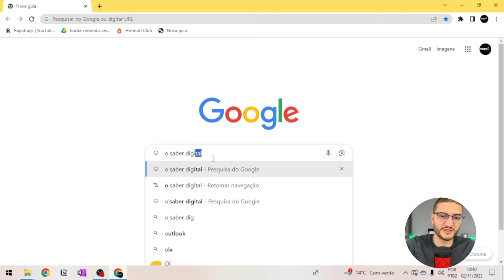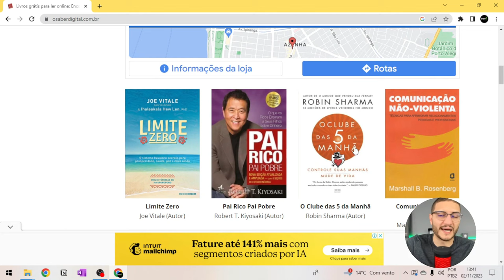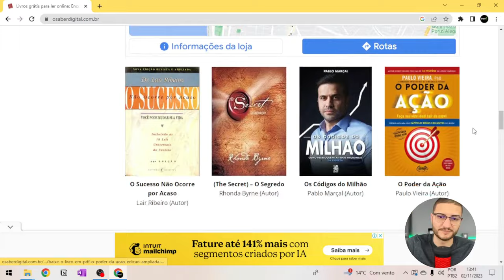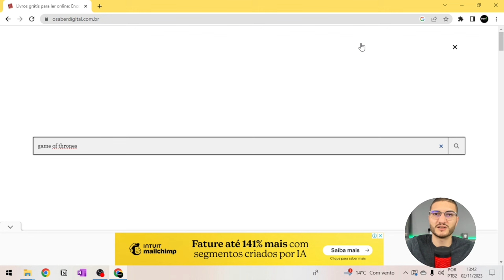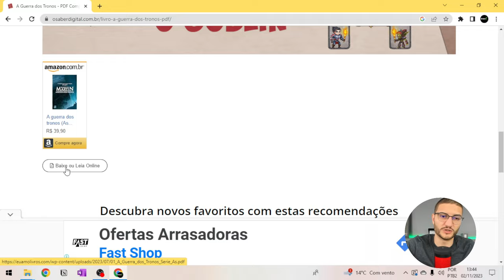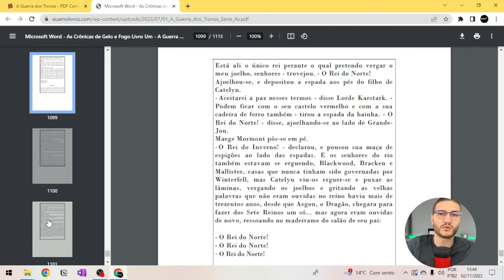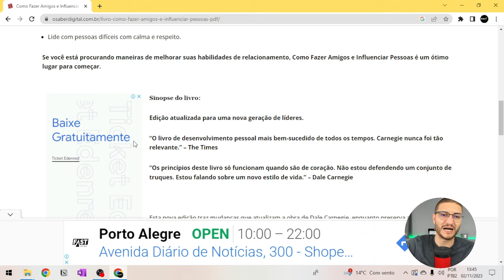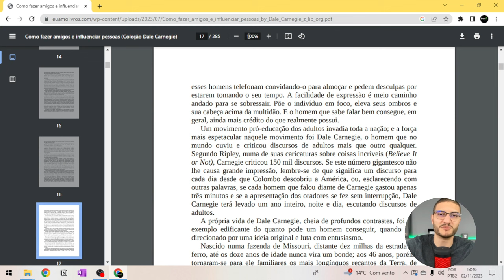Como BAIXAR LIVROS DE GRAÇA em PDF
Nem sempre achar um site que realmente seja possível baixar livros gratuitos em PDF é uma tarefa fácil, muitas vezes os sites estão fora do ar, ou, sites que não funcionam de fato, ou até mesmo existem aqueles que acabam colocando vírus no computador. No vídeo de hoje eu trago um site que permite que você baixe livros gratuitamente no seu computador em PDF, e sim, tudo de graça!